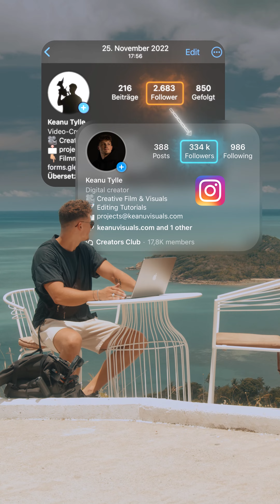5 Years into my Passion.. Time to reflect!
Five years ago, I was lost, handling bottles behind the bar, living without a clear plan.
🔥 Today, on my birthday (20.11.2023), I’m in a whole new chapter.
Working with major brands, living a dream life with my incredible son and the most amazing woman by my side. Best part? I can work from anywhere in the world.

In less than a year, I’ve connected with almost half a million followers. 🚀 Faced challenges, worked extra hours, learned tough lessons, and looking back, the me from five years ago wasn’t ready for this life.

But you know what? This journey, tough as it was, is nothing short of magical. And it’s a journey I wouldn’t trade for anything.

To my younger self, here’s the deal:
There are no shortcuts - but I’m here to share my path with you because you’re capable of more than you can imagine.

Let’s create the future together!🚀